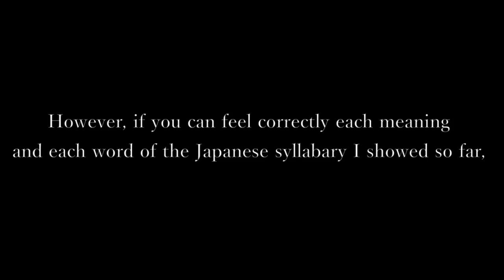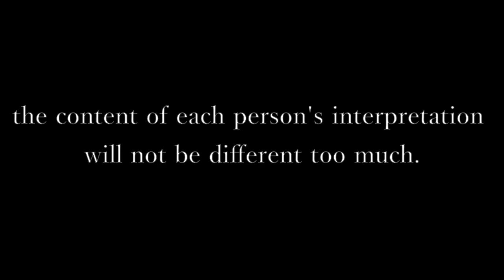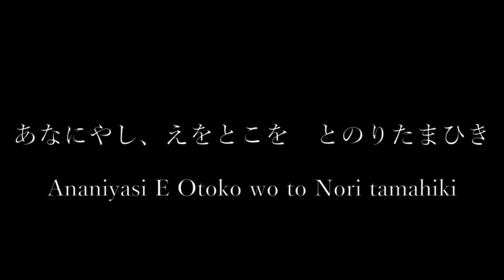古事記（ふることぶみ/HURUKOTOBUMI) 6 : Till Ahadi no Ho no Sawake no Sima